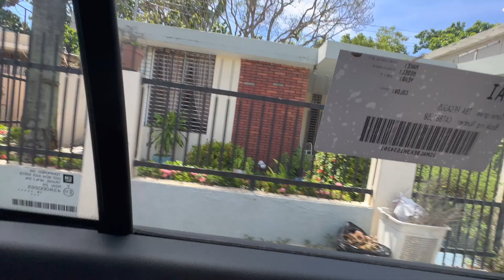Introduction - The LDMlog | It's A Daily Vlog, Season 2 - Episode 1